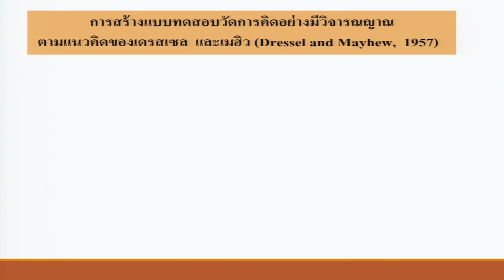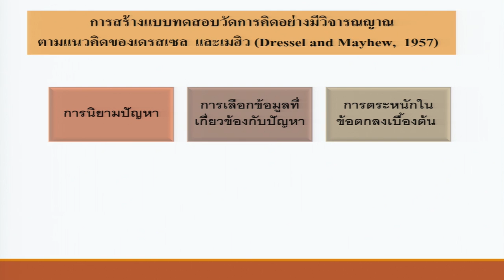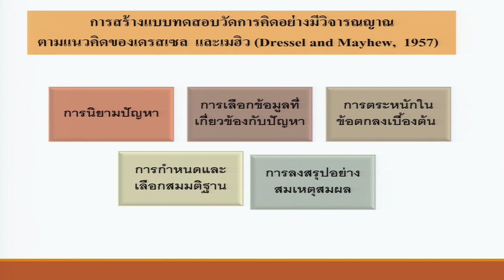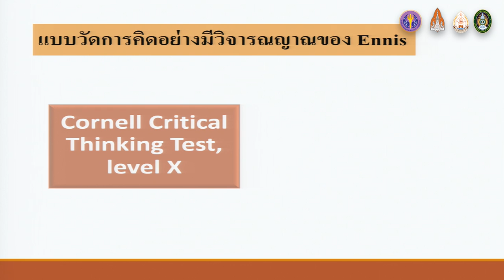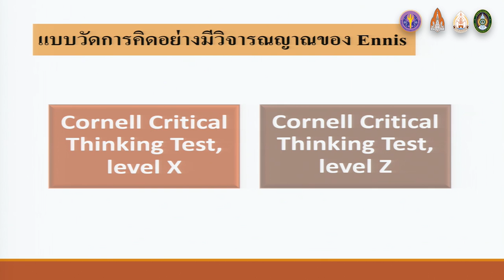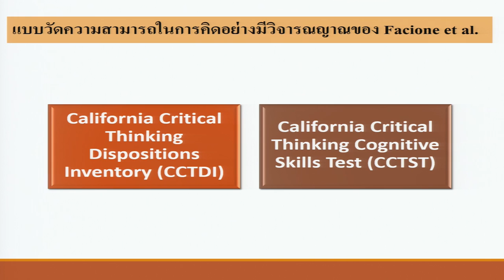KKU011 Chapter3 topic6 clip2